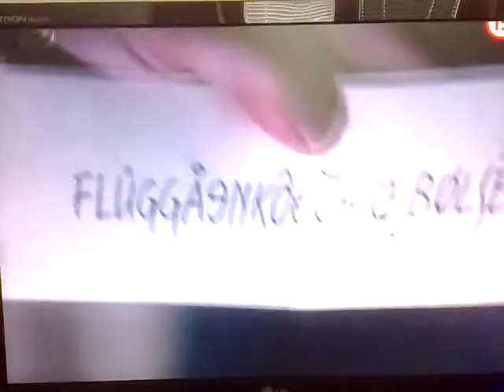Eurotrip - wonder sex